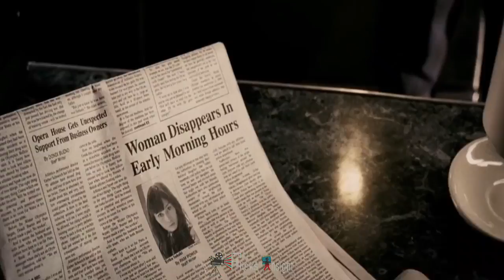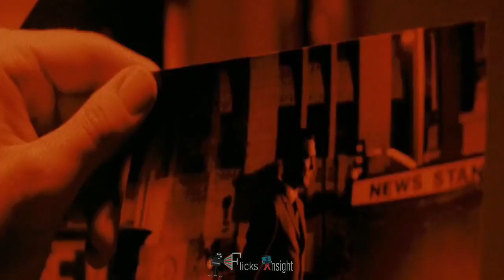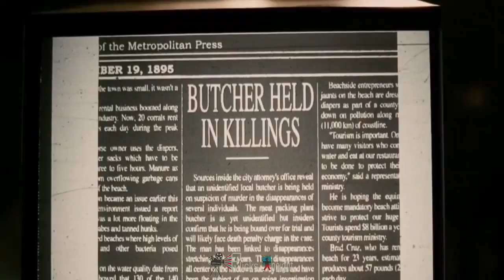The Midnight Meat Train (2008) | Movie Explained in Hindi | Horror/Thriller Story Explained हिन्दी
One night, a struggling photographer saves a woman from some thugs in the subway. When she disappears, he tries find out what happened to her. His obsession soon leads him down the path of horror.
Director: Ryuhei Kitamura
Based on: "The Midnight Meat Train"; by Clive Barker
Produced by: Clive Barker; Jorge Saralegui; Eric Reid; Richard Wright; Tom Rosenberg; Gary Lucchesi